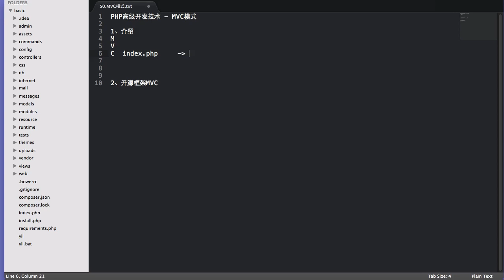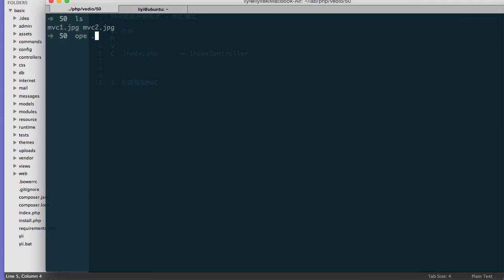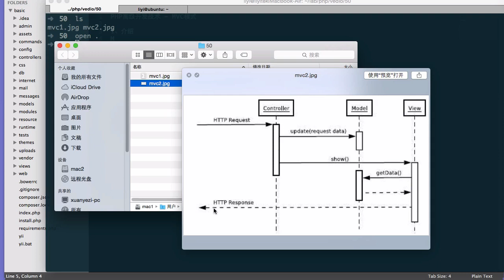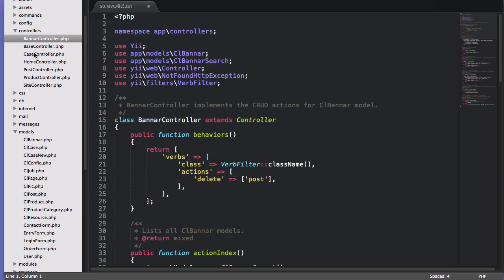Php语言编程进阶 41 41 MVC模式